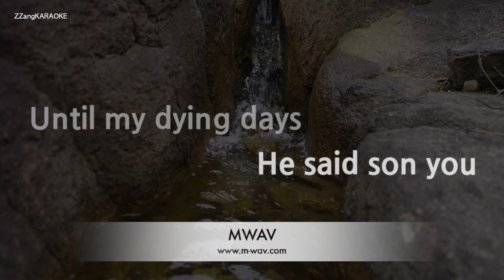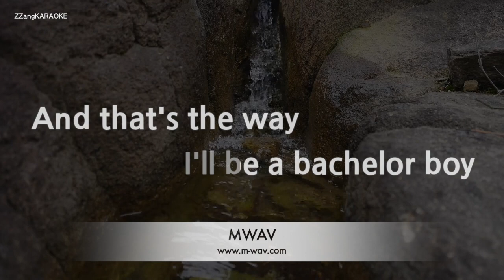Cliff Richard-Bachelor Boy (MR/Inst.) (Karaoke Version)